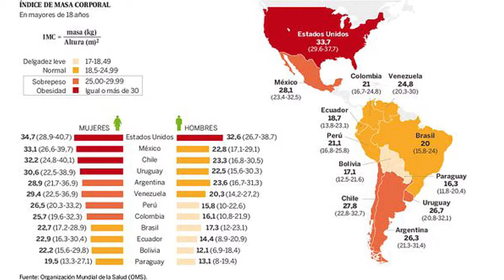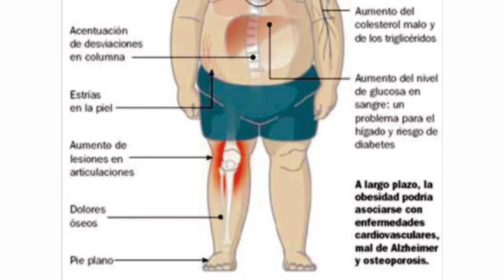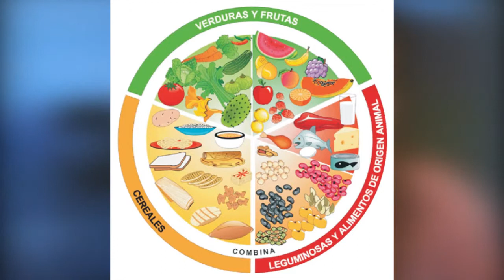Nutricion y Salud programa 01